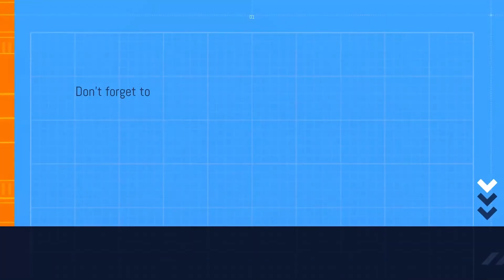3 Most Essential Keys to Playing Basketball Overseas | Keys to The Game Ep. 9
My 3 most important tips for any person wanting to pursue a life playing basketball overseas.

NEW 🆕 E-book:
6 Must Have Traits To Be An Overseas Basketball Player